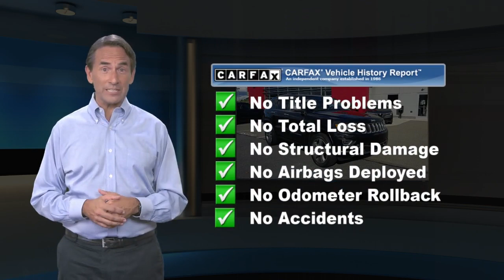Used 2015 Jeep Grand Cherokee Overland, Easton, AL P2133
Brown Daub Alfa Romeo Fiat

3903 Hecktown Rd
Easton, AL 18045

Luxurious creature comforts blend seamlessly with rugged off-road capability in our 2015 One Owner Jeep Grand Cherokee Overland 4x4 on display in stunning Brilliant Black Crystal Pearlcoat. Powered by a 3.6 Liter V6 that offers 290hp while perfectly matched to a smooth shifting 8 Speed Automatic transmission. You'll be confident on or off the pavement with the finesse of this Four Wheel Drive machine that also reaches near 23mpg on the open road and is equipped to tow all of your recreational toys. Our fresh-faced Overland exudes refinement with automatic bi-xenon headlamps and attractive 20-inch wheels.You'll love the open air sensation provided on our Overland by the panoramic sunroof and the feel of supple leather heated and cooled seats as you crank up your favorite tunes on the premium 500 watt sound system and grip the leather-wrapped and heated steering wheel. With an 8.4-inch navigation touch screen, backup camera, and Bluetooth, staying in control and safely connected at all times is a breeze!Our Jeep Grand Cherokee earns great ratings for advanced safety measures and leads the way in innovative technologies such as forward collision warning and rear cross path detection in order to protect you and your family. So go ahead and plan your next adventure; whether bashing boulders or gliding down the interstate, you'll be right at home in this Grand Cherokee!

[RLVID:1711:3ff5af319bbd6b5a:d58e17903fec956e:1]